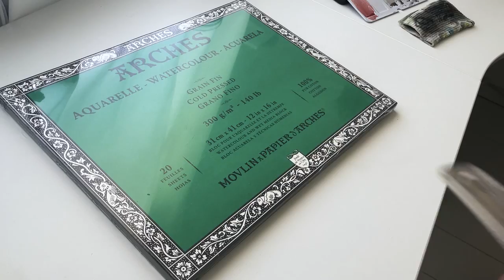Don't try to find your art style (Do this instead)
Improve your art faster, stay organized, and maintain motivation and inspiration in your art practice with my Studio Companion Notion template:

ABOUT

MUSIC